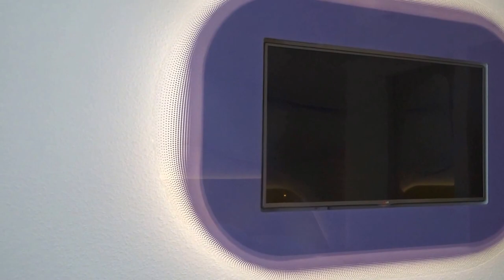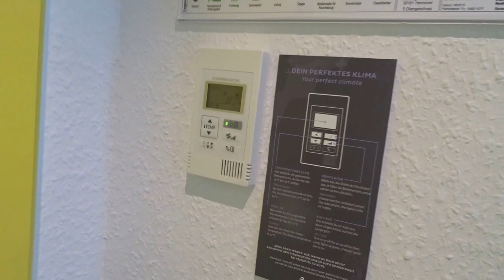Designhotel Prizeotel Hannover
Einblick in ein Hotelzimmer im Designhotel Prizeotel Hannover.